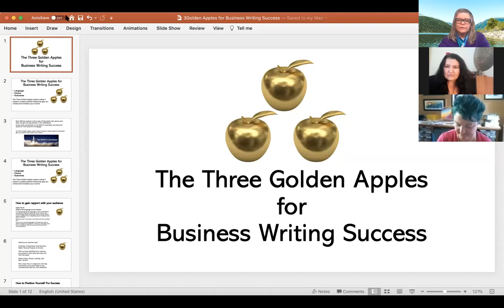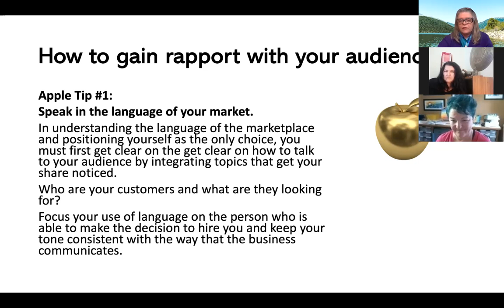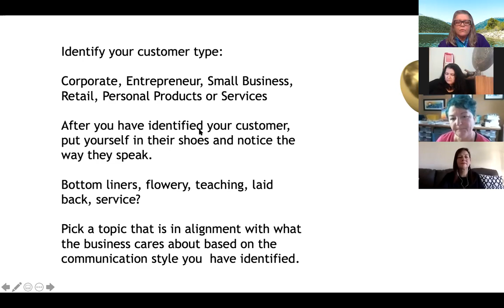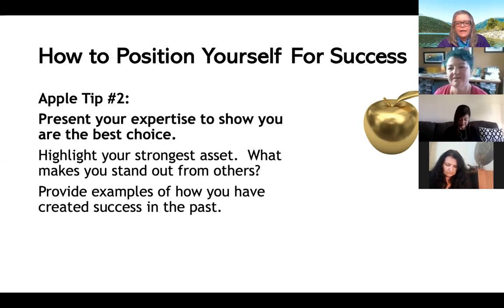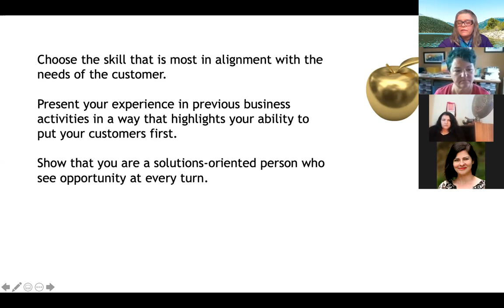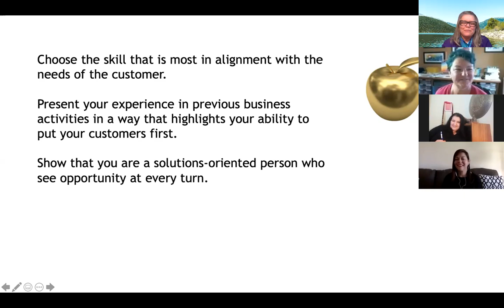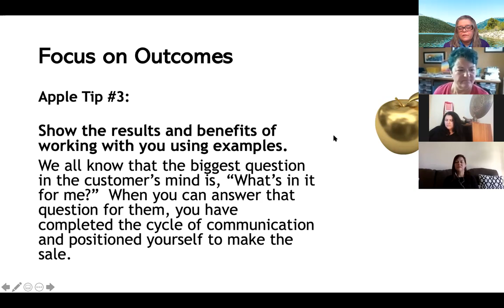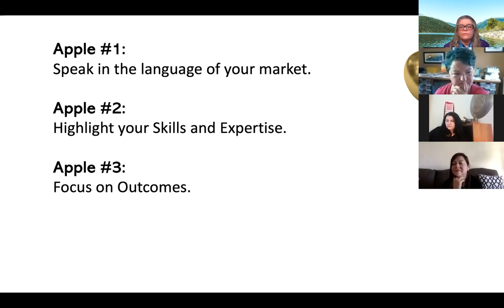One hour session 1 09 21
The session for Three Golden Apples we had on 1-09-21 with Joie, Ilisa, and Mariam